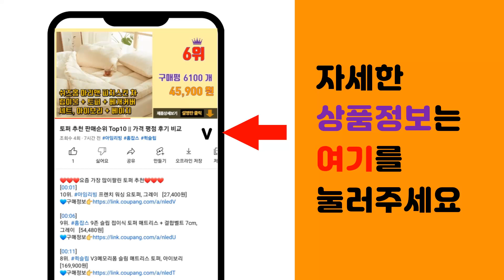이동식선반 추천 판매순위 Top10 || 가격 평점 후기 비교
❤️❤️❤️요즘 가장 많이팔린 이동식선반 추천❤️❤️❤️

[00:01]
10위. 남쪽나무 5단/4단 2컬러 2가지 스타일 트롤리 이동식 선반 75cm-95cm, 5단+정사 [41,800원]

[00:06]
9위. 찐굿즈 이동식 선반 다용도 선반형 핸드 트롤리, 핑크 [52,700원]

[00:11]
8위. 아이코지 원터치 접이식 다용도 이동식 선반, 5단 × 72 X 36.5 X 162 cm, [46,800원]

[00:16]
7위. 디모어 이동식 다용도 3단 오픈 선반 트롤리 2색, 아카시아색 [28,300원]

[00:21]
6위. SeekFun 다용도 이동식 트롤리 선반장 간식선반 거실 수납선반, 블랙5단 [177,570원]

[00:26]
5위. 에이치케이셀 무볼트 3단 메탈 트롤리+바스켓2P, 무볼트3단메탈트롤리(+바스켓2p)-블랙 [18,900원]

[00:31]
4위. SeekFun 다용도 이동식 트롤리 선반장 간식선반 거실 수납선반, 블랙4단 [173,470원]

[00:36]
3위. 아이코지 원터치 접이식 다용도 이동식 선반, 화이트, 4단 [38,900원]

[00:41]
2위. 글로웨어 크리스탈 이동식 선반 트롤리, 3단 [17,900원]

[00:46]
1위. SeekFun 다용도 이동식 트롤리 선반장 간식선반 거실 수납선반, 화이트5단 [177,570원]